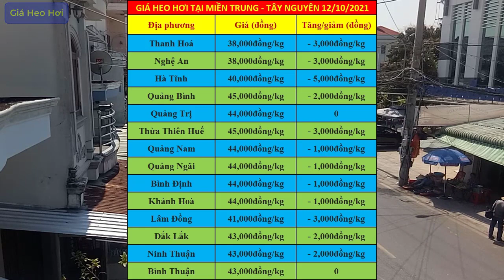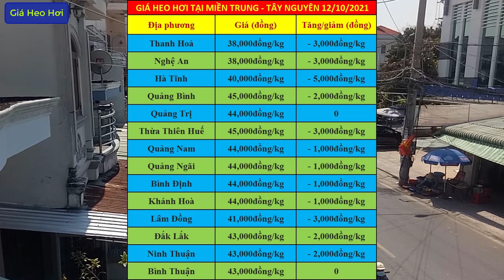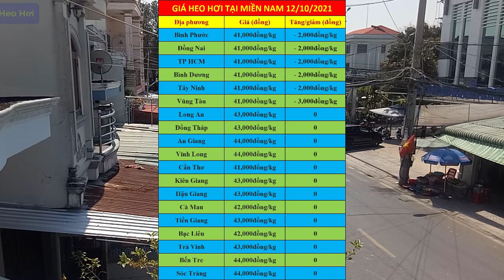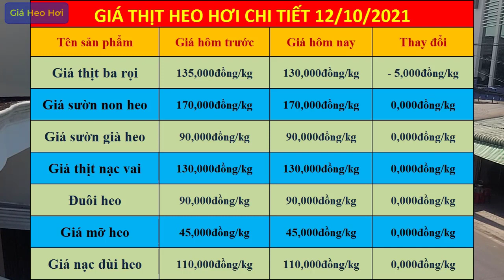Giá heo hơi hôm nay ngày 12/10/2021 | Giá lợn hơi biến động mạnh 1.000đ/kg - 6.000đ/kg trong hôm nay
Dự báo giá heo hơi ngày 12/10/2021 | Giá lợn hơi biến động mạnh 1.000đ/kg - 6.000đ/kg trong hôm nay: